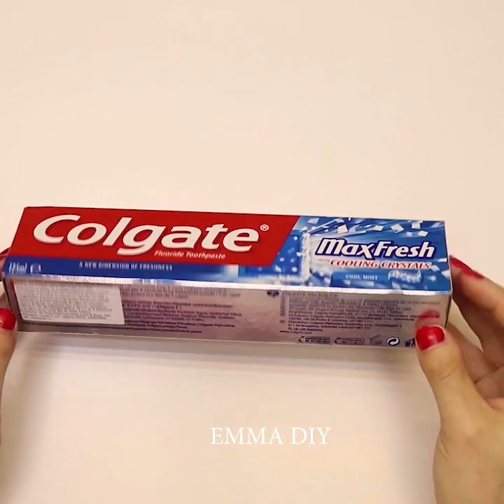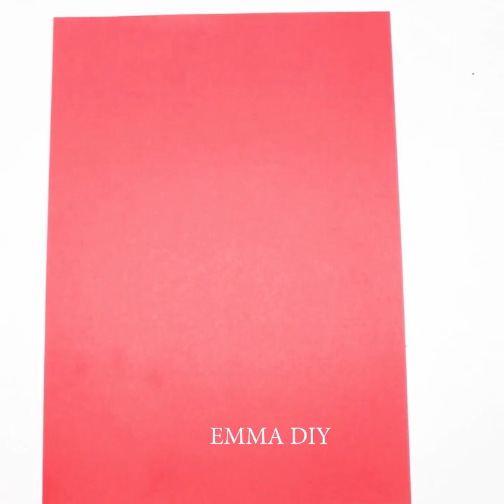DIY ROOM DECOR! 23 Easy Crafts Ideas For Home Decor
Your room is a space where you have the freedom to create. It’s a place that you can explore your personal style. Whether you want to create a relaxing, chic vibe or a rustic, woodsy feel, your decor helps your vision become a reality.

A lot of decor can be made yourself. From wall art to makeup storage, you can maximize your style and save on expenses. To offer you plenty of inspiration, I sharing 23 DIY room decor ideas. Find decorations that match your unique style and then consider which room they would fit best in.

If you completed any of my  DIY Paper Flowers crafts ideas, let me hear about it! :)